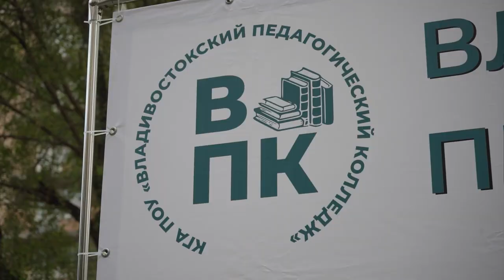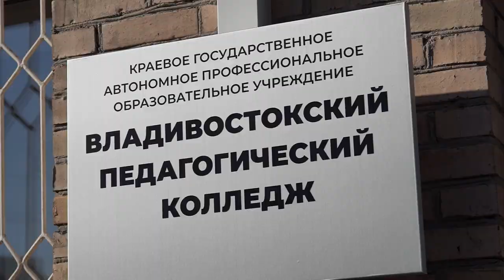Губернатор Приморья принял участие в открытии Владивостокского педагогического колледжа.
В международный День учителя в столице Приморского края официально открылся Владивостокский педагогический колледж. Сейчас в крае делается многое для поддержки и развития образования, закрепления кадров, укрепления авторитета педагогов, наставников.